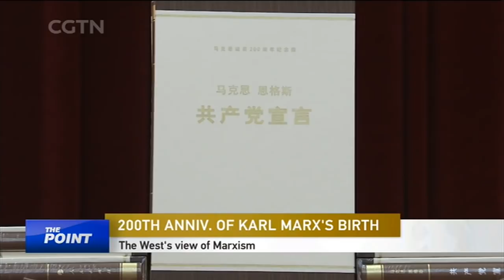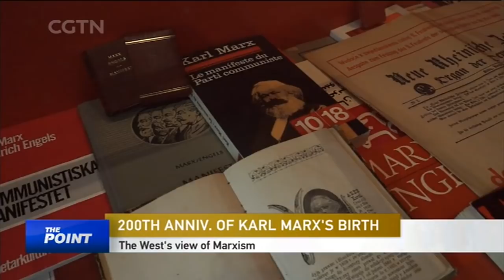05/07/2018: Why does Marxism still matter in China?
May 5 marked the 200th anniversary of Karl Marx’s birthday, sparking a flurry of commemorative events and activities around the world. During Marx’s commemoration in Beijing, Chinese President Xi Jinping said the German philosopher’s theories still resonate and that China’s decision to uphold Marxism in its development has worked. Two centuries on, despite profound changes in Chinese society and global politics, why does Marxism still matter? How can Marxism continue to guide China in the new era?